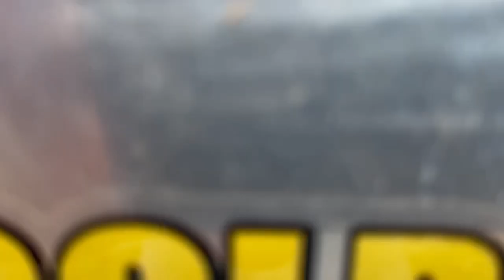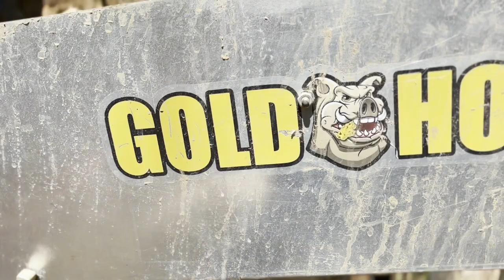First Trip Prospecting with our New Excavator! Gold Recovered & Clean Up!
This was our first trip to our property with the new excavator! We were mostly making roads and clearing trees. The property was inaccessible before.
However you guys know me, we definitely got to dig in a few areas and we discovered virgin ground underneath tailings piles and on the side of the mountain! In this video we ran a mix of gravels from the creeks and some ancient virgin gravels from excavating . Surprisingly enough so far the creek has been better and the old stuff is low grade. This may be why the old miners left it behind in the first place. However we are headed back up this week to do some more investigating!
We are back full force on YouTube and will be building this channel up!